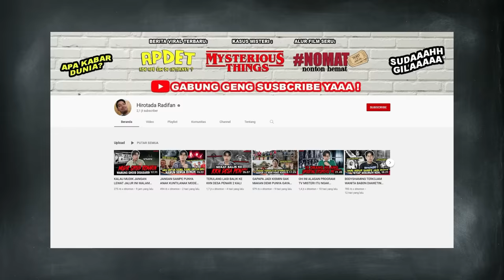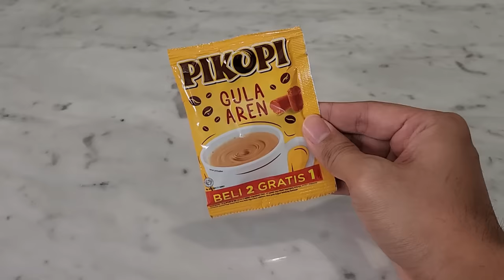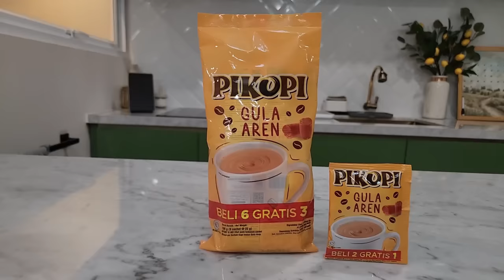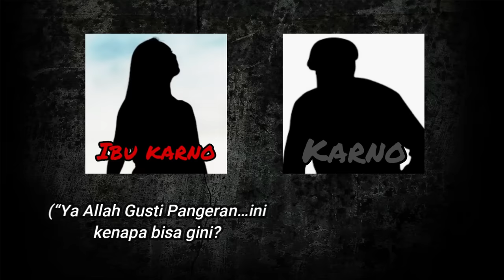SEMUA WARGA DESA M4T1 DALAM SATU MALAM - TC HORORTOBER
yuk bikin juga es kopi kekininan pakai Pikopi Gula Aren, Lebih Paten Lebih Keren